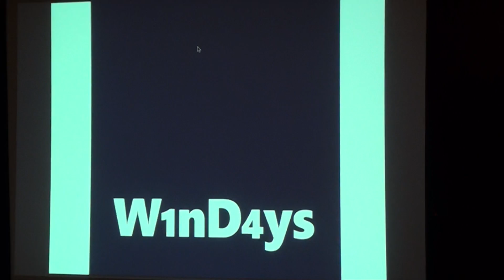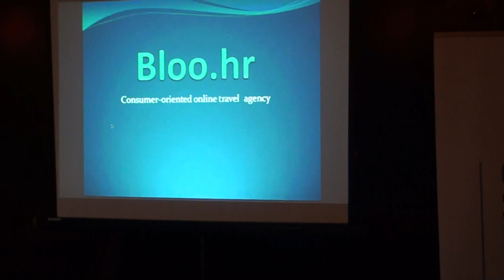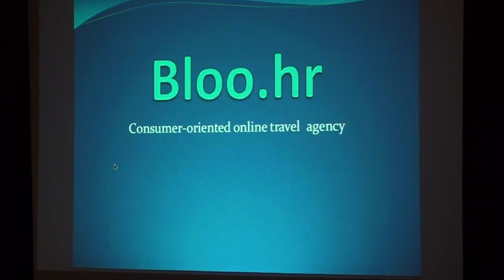Bloo.hr | Software startUp Academy Osijek 2014. | Osijek031.com